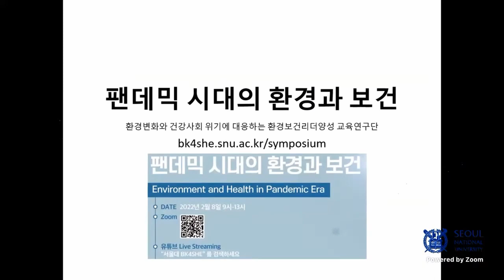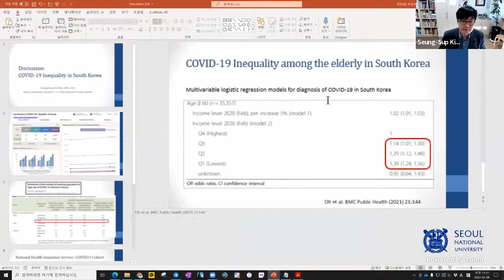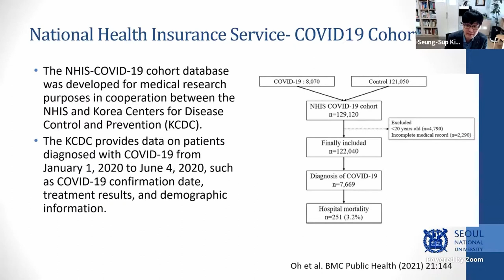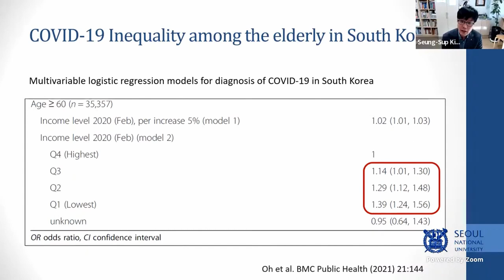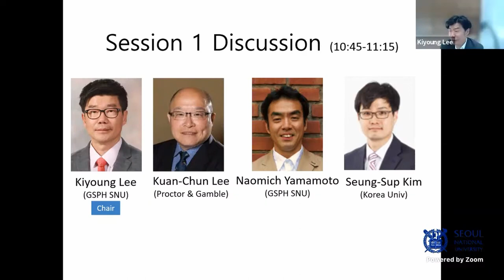Session1 토론(Discussion)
Session1 Discussion
Kuanchun Lee (P&G), Naomichi Yamamoto (GSPH, SNU), Seug-Sup Kim (Korea University)